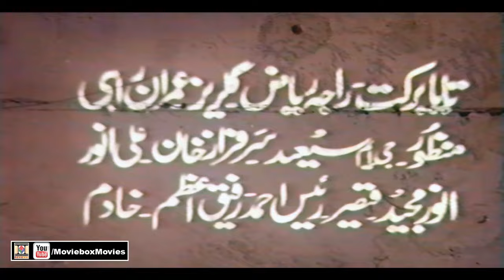NADAR - SULTAN RAHI, NAJMA & IQBAL HASSAN - OFFICIAL PAKISTANI MOVIE